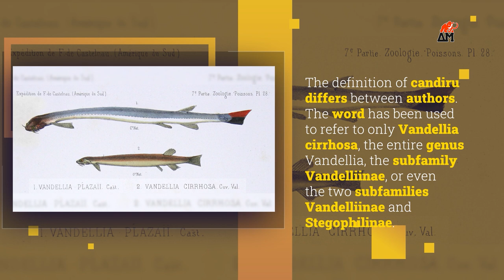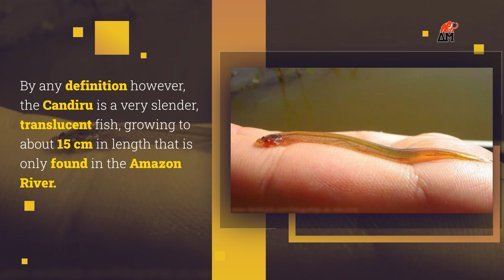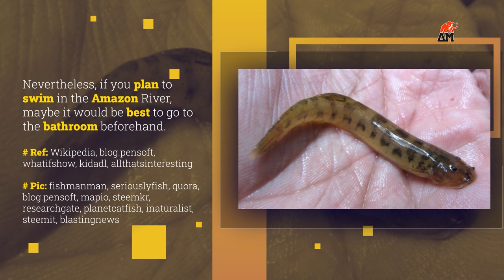“Candiru” Fish | River Monsters | Don't Pee Around the Amazon River that can enter your body.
Candiru Fish Cat Fish Candiru River Monsters Animal Museum.

Content Music By:
Title: Dreamland

You may not make available, distribute or perform the music files from this library separately from videos and
other content into which you have incorporated these music files (e.g., standalone distribution of these files is not permitted).